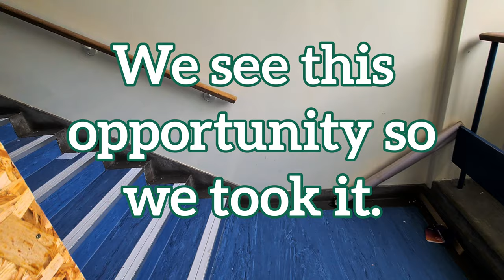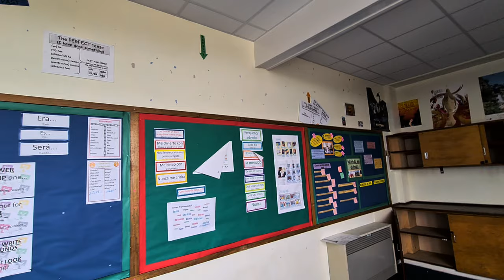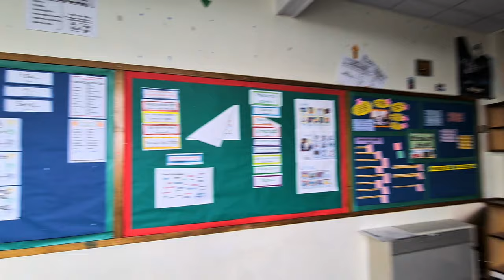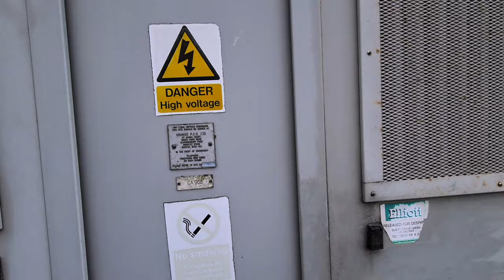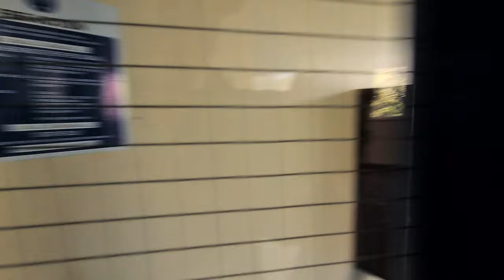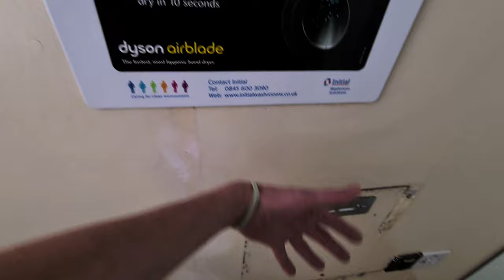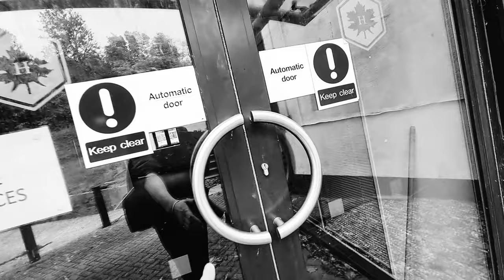Helenswood school before the big change part one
Exploring Helenswood school